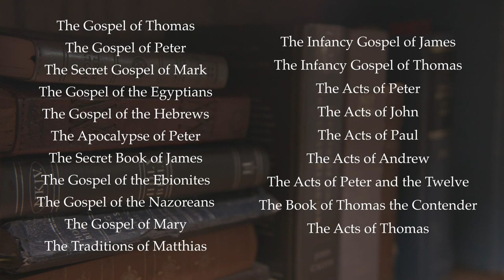Is the Bible missing some books? Should we include the Apocrypha?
Welcome to Grace Goes Deeper, a short video series for people who are considering topics on Christianity, Faith, and the Bible. This week, we cover the topic of the apocrypha. These are books that were written long ago with the titles of familiar names from the Biblical account, but do they teach the gospel of Jesus? Do they belong in the Bible? Are we missing something? If we want to take the Bible seriously, this is a topic worth thinking deeply about, and a topic that has logical answers.